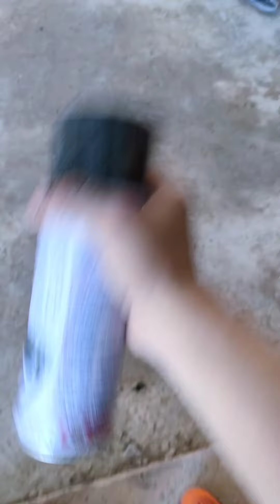สร้างหน้ากาก Squid game ทหารชมพู pink soldier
ขอบคุณทุกคนด้วยนะครับที่มาดูคลิปนี้ มีความคิดเห็นอะไรบ้าง comment ได้เลย, 1 subscribe 1 like เป็นกำลังใจให้ผมได้อย่างยิ่ง

เป้าหมายสู่ 10,000 🥴 sup

หวังว่าทุกคนจะชอบในสิ่งที่ผมกำลังทำอยู่👑

1           Sup✓
10.        Sup✓
100.      Sup✓
1,000.   Sup✓
10,000  Sup ❌

🎯มุ่งมั่นต่อเป้าหมาย กำลังใจจากพี่ๆน้องๆ ขอบคุณที่สนับสนุน ช่องนี้🙏🙏 🥊🥊

🖌️วาดรูปยังไงให้ไม่เบื่อ วาดรูปแบบโปร

 มาวาดรูปเล่นกัน ไหม้🖍️
🎨 วาดรูป แนนโน๊ะNanno กดดูได้เลยครับ

🖌️วาดรูป ตัวละคร เกม Resident evil village